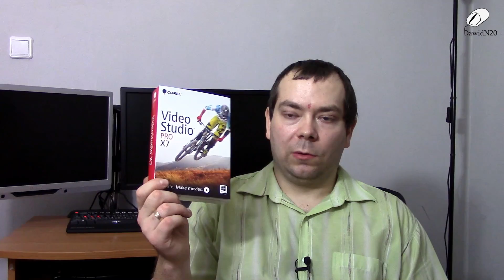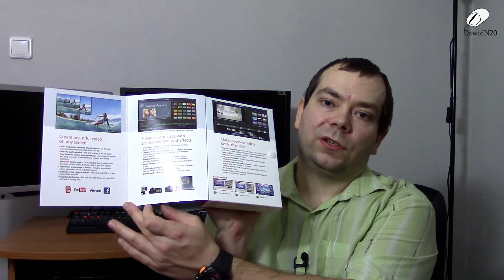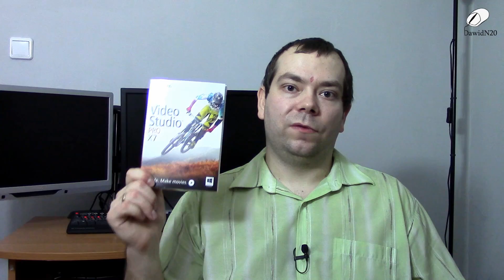Corel Video Studio PRO X7 rozpakowanie i jak wszyscy tracimy na piractwie